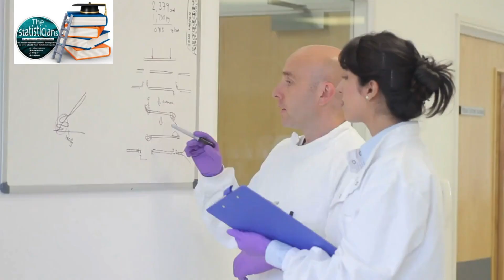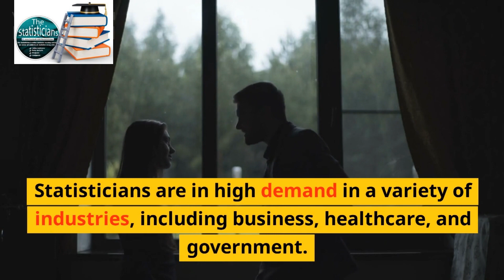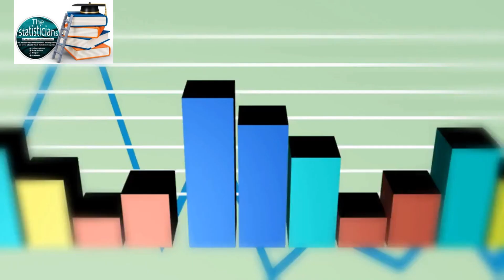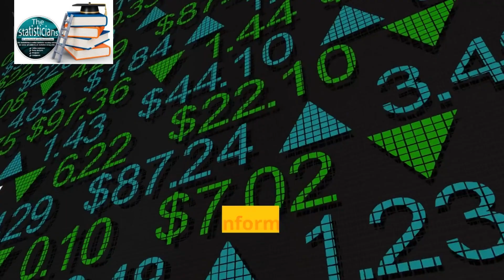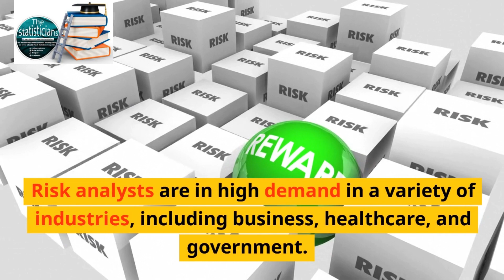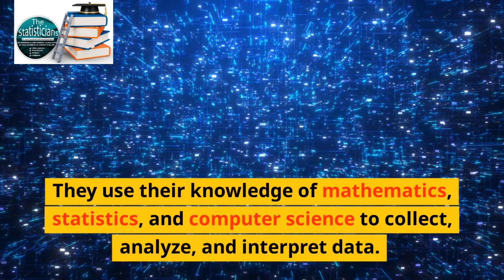10 High Paying Jobs for Statisticians in 2023 | The Most In-Demand Statistician Jobs of the Future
Top 10 High Paying Jobs for Statisticians in 2023
How to Become a High Paid Statistician

These are just a few of the many suitable jobs for statisticians in these days. With a strong foundation in mathematics and statistics, you can find a job that is both challenging and rewarding.

The Most In-Demand Statistician Jobs of the Future
The Salary and Job Outlook for Statisticians
How to Use Your Statistics Degree to Get a High Paying Job